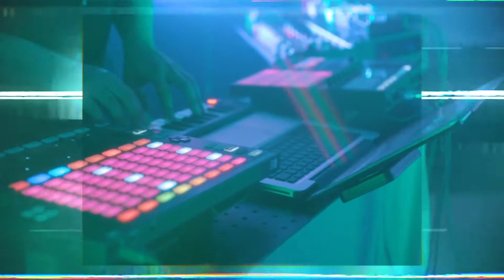Some Faith - Losing My Religion (R.E.M. Cover) [Performance Video]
⚡️WARNING! This video contains strong flashing lights.⚡️

Filmed by JT Penderville & Nick Prezioso
Stage Design / Lighting by Brian Sikes Howe & Indigo Baloch
Graphics & Video Editing by Brian Sikes Howe

"Losing My Religion" is a song originally performed by R.E.M.

Recorded & Mastered by Brian Sikes Howe

Indigo Baloch - Vocals
Brian Sikes Howe - Synth & Production